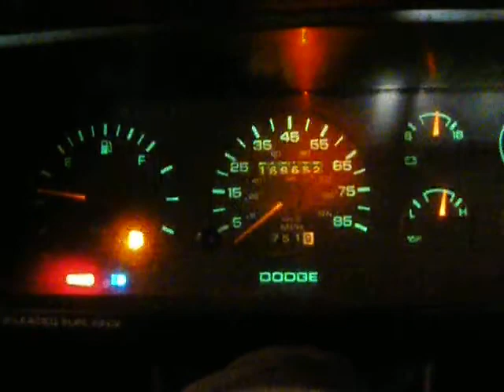mh15323 1987 Dodge Dakota 2wd 3.9 5mt 169652miles Elmers Auto Salvage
Parting out 1987 Dodge Dakota 2wd 3.9 5mt with 169652 miles, our stock# mh15323.
Eric